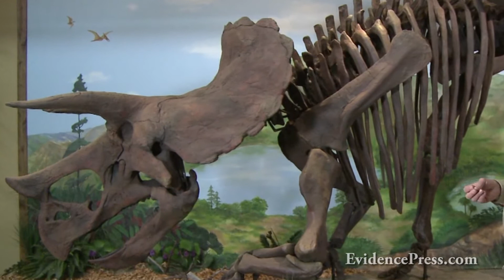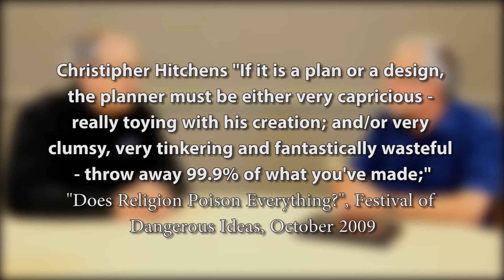Dr. John Morris Interview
This is an interview with Dr. John Morris, the son of Dr. Henry Morris from the Institute for Creation Research or ICR.  The observable scientific evidence for creation is ubiquitous.  So why do so many people believe in evolution by way of common descent?  This interview discusses that issue along with several others such as the meaning of stasis and what about all those extinctions?

Many more interviews will be uploaded in coming days.   To help us get the evidence for creation message out to many more people give the video a thumbs up and you will be given the option to post it to your Facebook, Google Plus and Twitter pages.